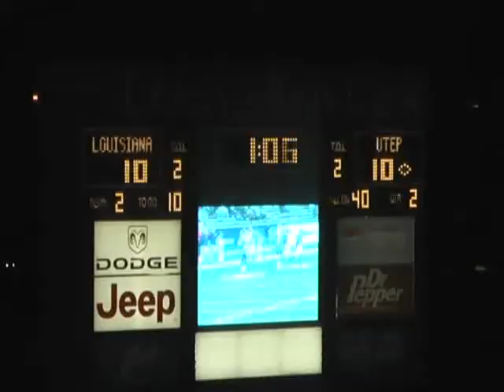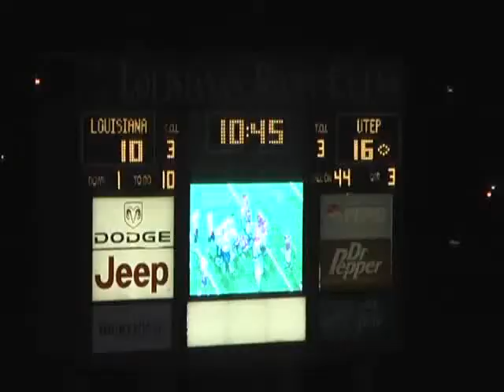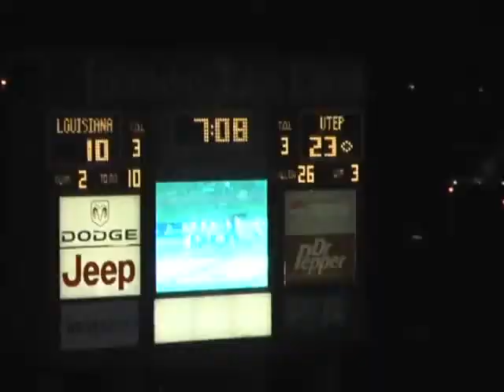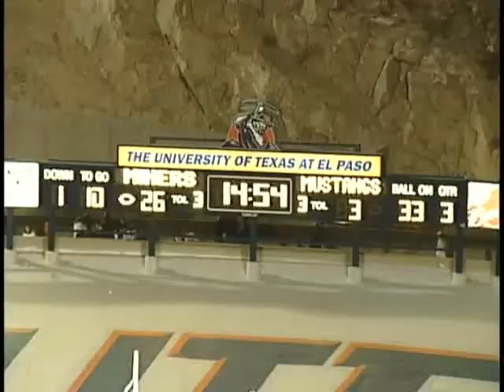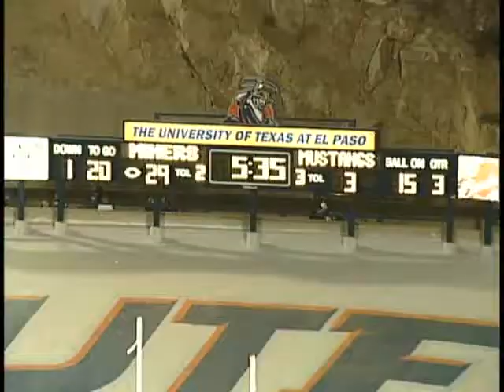Tufick Shadrawy utep 2008-2009 part 1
Tufick Shadrawy catches 08-09